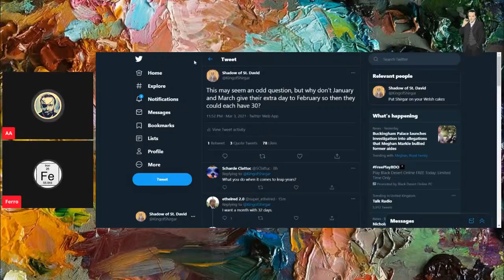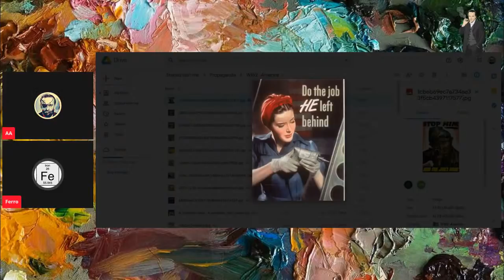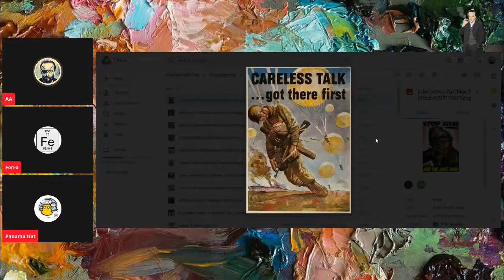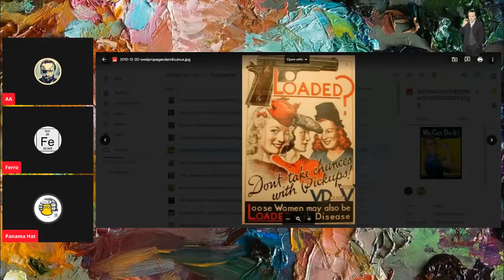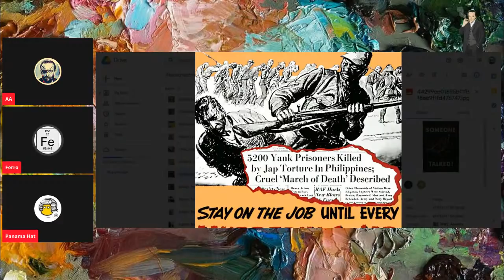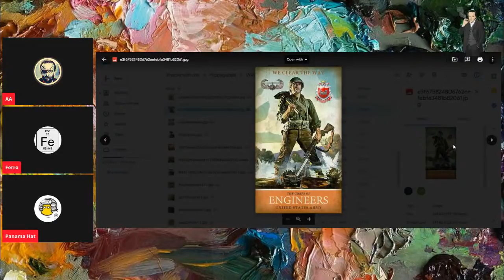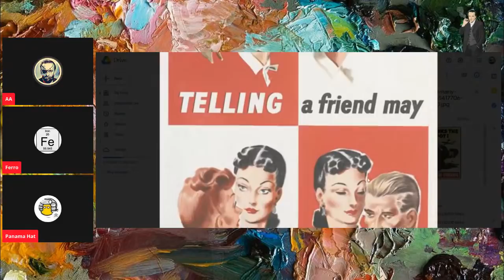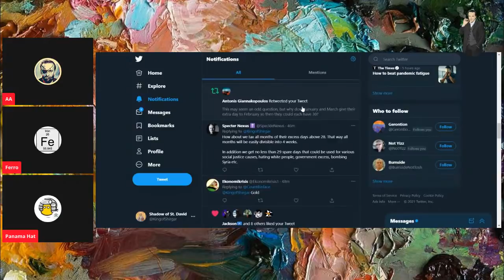The Deepest Lore #27: Propaganda, Part 4 - World War 2 (USA)